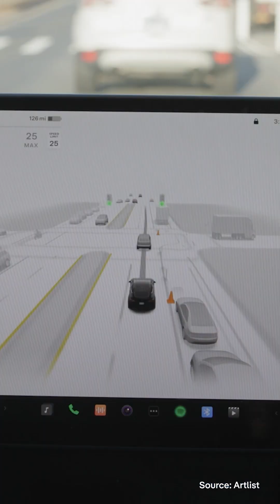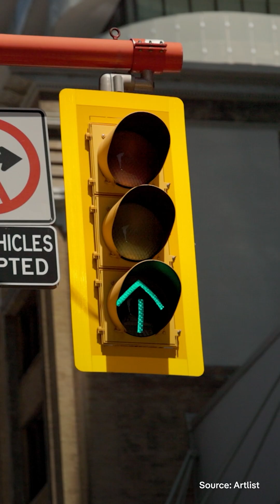Could traffic lights be getting a new color?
Could Autonomous cars revolutionize our traffic lights? Researchers think so — by adding a fourth color to the classic red, yellow, and green